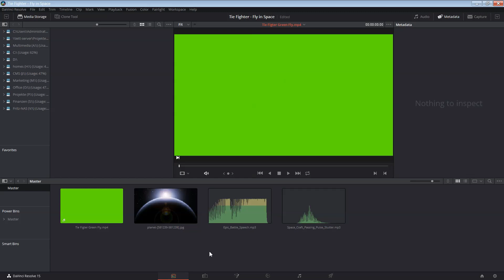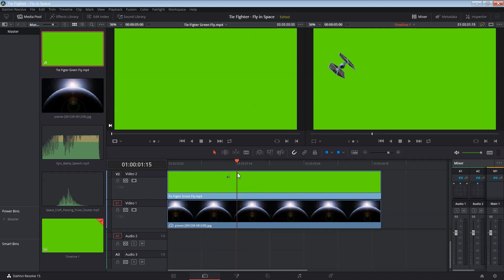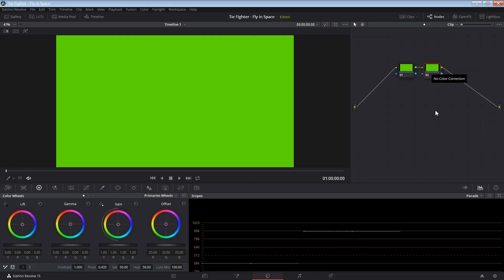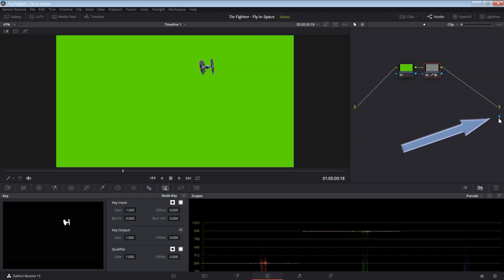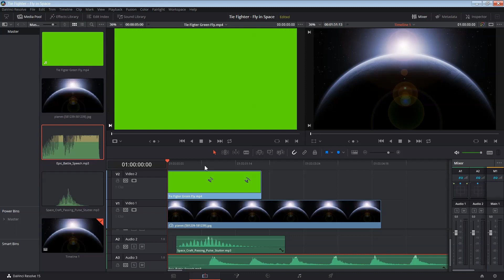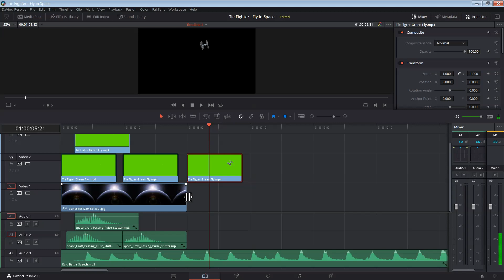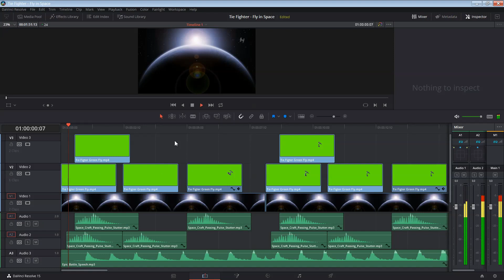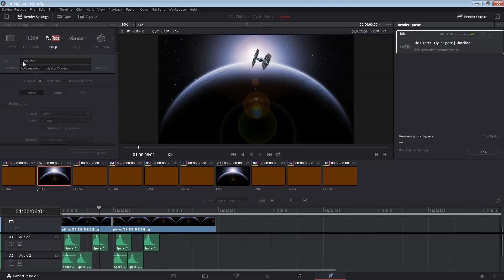Green Screen mit DaVinci Resolve 15 (kostenlos) - Videobearbeitung Tutorial #06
So funktioniert der Green Screen Effekt unter DaVinci Resolve 15
Zweiter Teil zur Animation.

Werbelinks  Greenscreen (amazon)
The Definitive Guide to DaVinci Resolve 15 - German version:

The Green Screen Handbook:

Greenscreen Profi Fotostudio Set:

Videos für Unternehmer, Existenzgründer und alle die sich für

              LETTMANN-WEB

         * Marketing
         * Consulting
         * Print- und
         * Web-Design